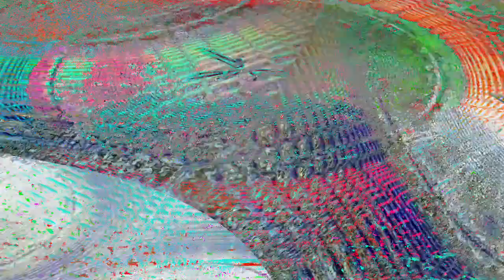[EPILEPSY WARNING] Movie 24 02 07 07h17m08s